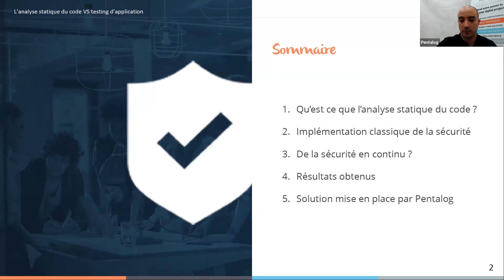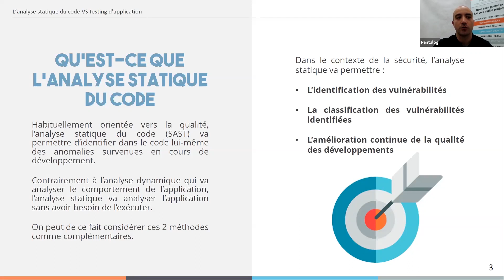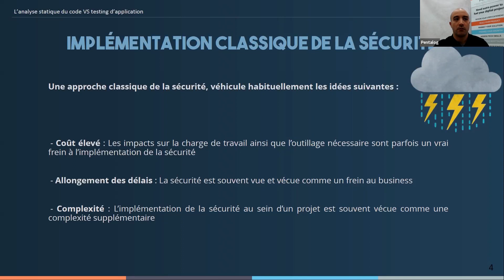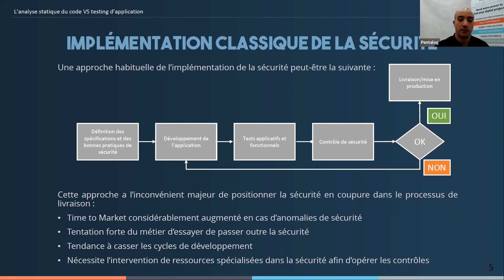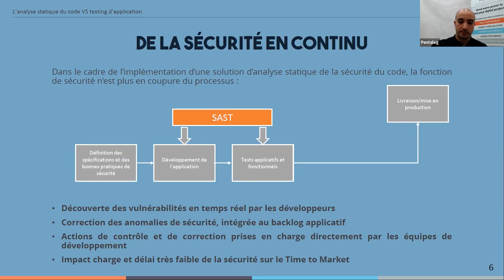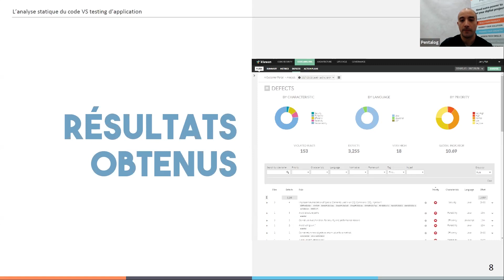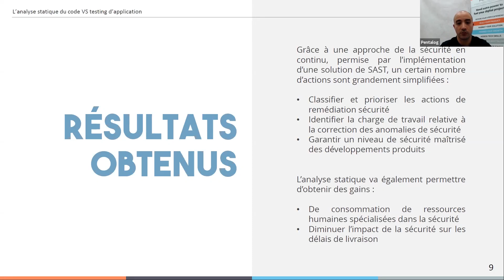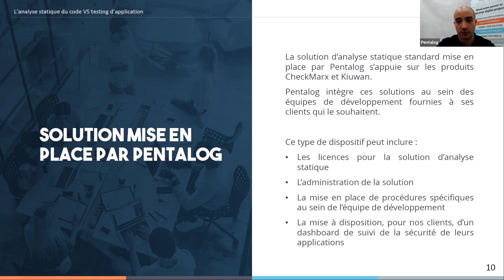L'analyse statique du code VS Testing d'application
Apprenez à détecter les problèmes de sécurité informatique de vos applications très tôt dans le cycle de développement et corrigez-les à la vitesse d'un DevOps. Replay du webinaire animé par Nadgim Megdoud, CSO de Pentalog.

Voici les principaux sujets abordés :
•  Qu’est-ce que l’analyse statique avancée et quelles différences avec le testing d’applications ?
•  Comment bien surveiller la performance de ses applications (monitoring) ?
•  Analyse des résultats d’une analyse statique (exemple sur un Dashboard).
•  Les profils dont vous avez besoin pour assurer la sécurité de votre application : le Devops, une nécessité ?
•  Qualité Continue (CQ) et DevOps.
•  Les outils d’analyse statique recommandés.

Suivez-nous !